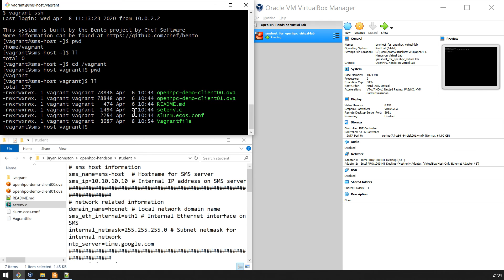2.02A - HPC Ecosystems OpenHPC101 - Prepare SMS Host Parameters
Part 1 of 2 for preparing the SMS Host Parameters.
This segment addresses SELINUX, sourcing setenv.c, and configuring /etc/hosts.

Video ends after rebooting VM to have SELINUX changes take effect.
HPC Ecosystems Guide Reference: 2.2 Prepare SMS Host parameters
OpenHPC Guide Reference: 1.3 Inputs
This material was developed at the Centre for High Performance Computing, NICIS, South Africa (link below) as part of a self-paced Hands-on OpenHPC tutorial.

The material is designed for the HPC Ecosystems Project, and provides a walkthrough for deploying OpenHPC on a Virtual Cluster. This is framed to address the specific adopted Software Stack solution for HPC Ecosystems community members.

The content in the videos is intended to be used as part of a blended online training workshop, but is still functional as a standalone resource.

For further information about the content design, methodology, queries, etc. please contact Bryan Johnston or the HPC Ecosystems Project at the CHPC.